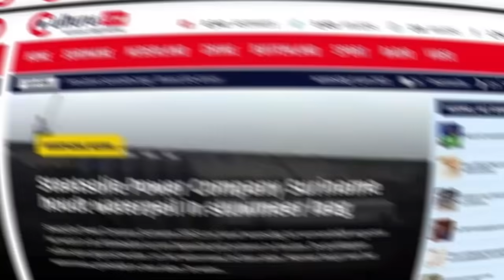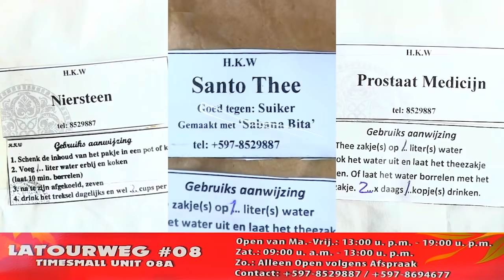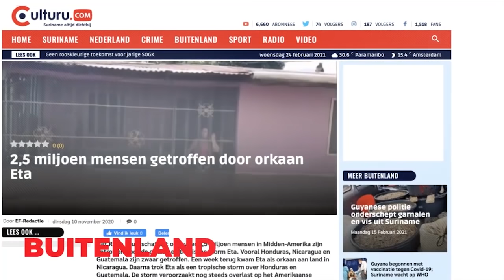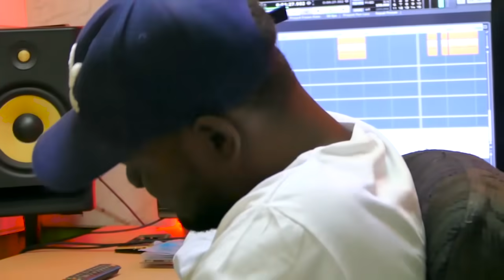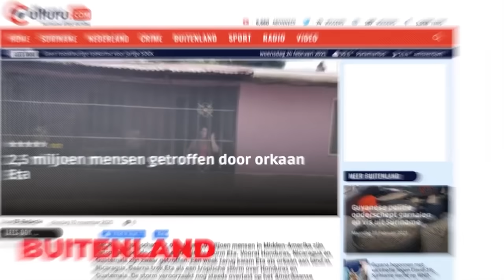Suriname, Bestuursambtenaren leggen werk neer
Suriname, Bestuursambtenaren leggen het werk neer

Culturu.tv. (Culturu.com) media bedrijf welke zich richt op de Surinaamse doelgroep in Nederland, Suriname & Surinamers over de gehele wereld.